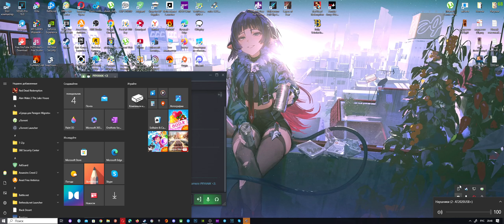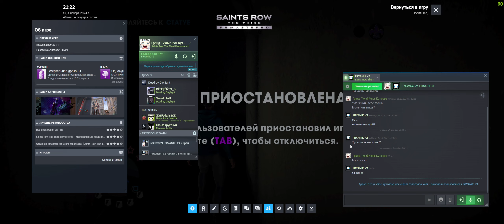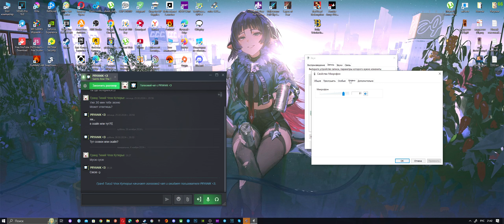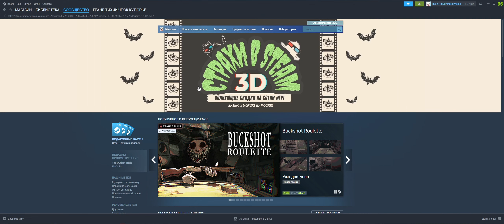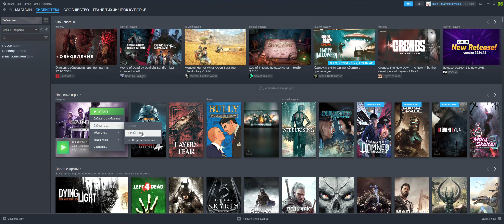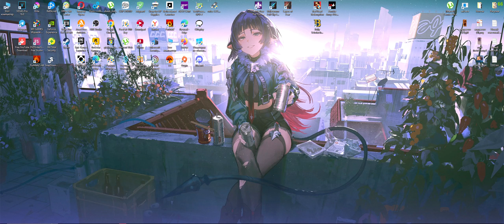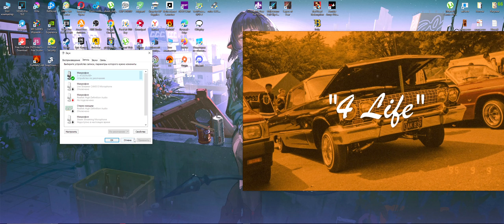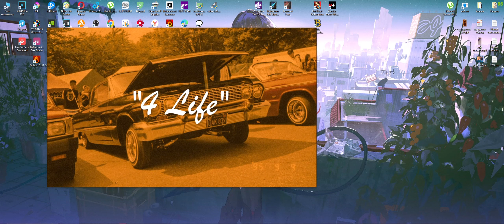Saints Row The Third Remastered ПОЧТИ 100% ( ͡° ͜ʖ ͡°)